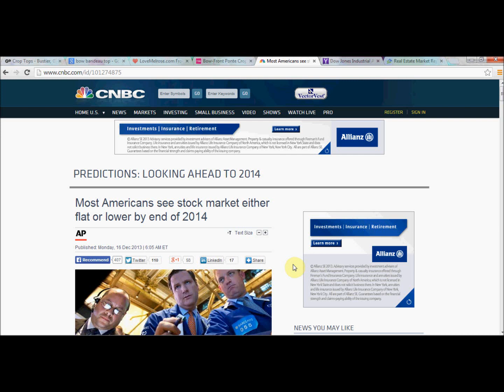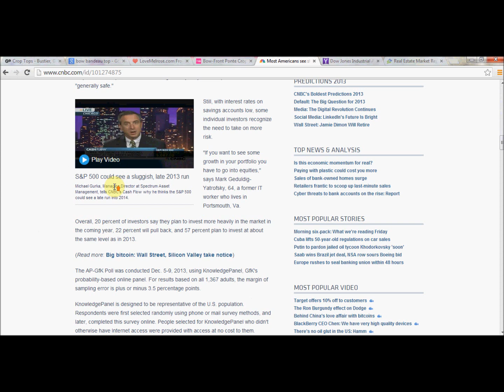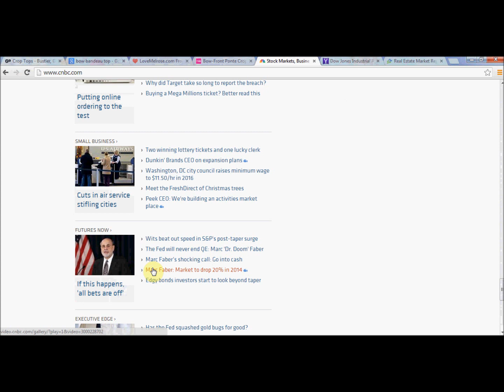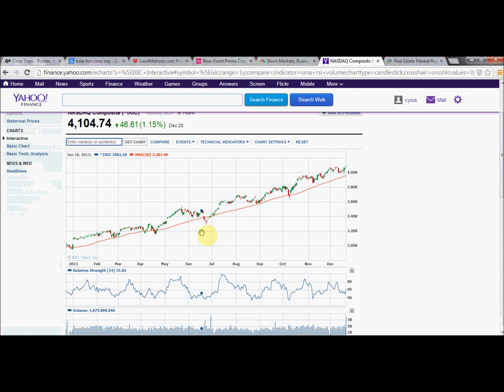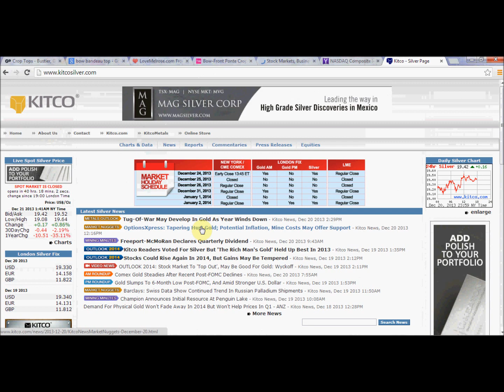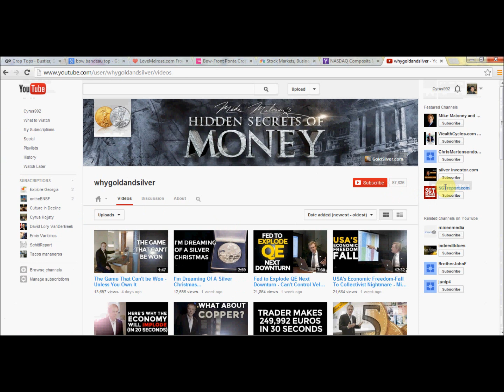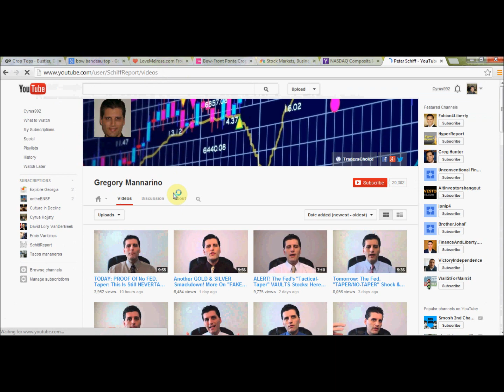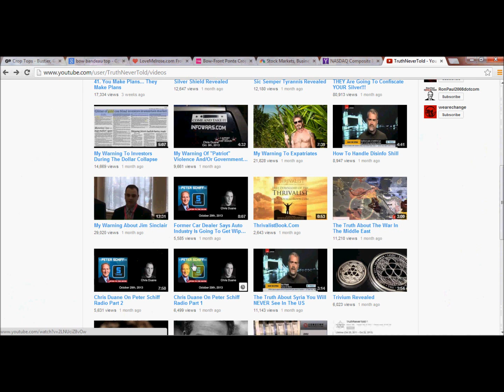2014: NASDAQ 5000? Gold $1000? Mike Maloney, Chris Duane, SGTBull07 Analysis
This video reveals my investment and financial forecast for 2014. These range from:

-CNBC surveys and polls
-Bullish outlook for US Stocks along with NASDAQ, S&P 500, Dow Jones
-Real Estate outlook
-Bearish outlook for Commodities

My desire to expose the network of the gold and silver community in 2014 range from:
-Greg Hunter (usawatchdog)
-David Morgan (Silverinvestor.com)
-Max Keiser
-SGTBull
-Chris Duane (TruthNeverTold)
-Kerry Lutz (Financial Survival Network)
-Mike "Mish" Shedlock
-Elijah Johnson (Finance and Liberty)
-Greg Mannarino
-Peter Schiff

gold silver precious metals Jim Rogers Peter Schiff Marc Faber Max Keiser Gerald Celente Lindsey Williams Mike Maloney David Morgan Chris Duane BrotherJohnF Bill Murphy Gregory Mannarino Ron Hera Andy Hoffman John James Rickards Turk Bix Weir Paul Eric Sprott Hunter sgtbull07 QE3 QE4 Economic Collapse Dollar Euro Currency Crisis Silver Price Manipulation Real Estate Investing Stock Market